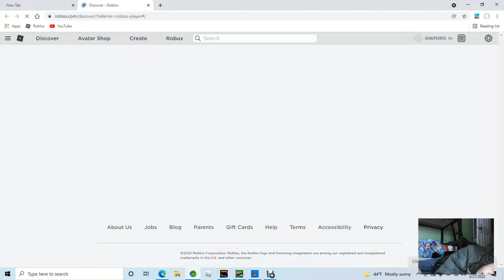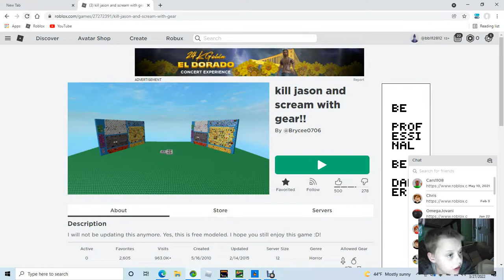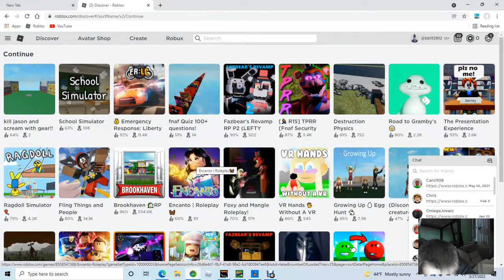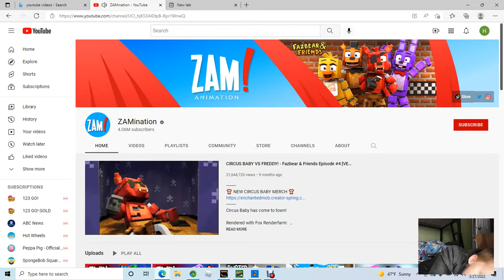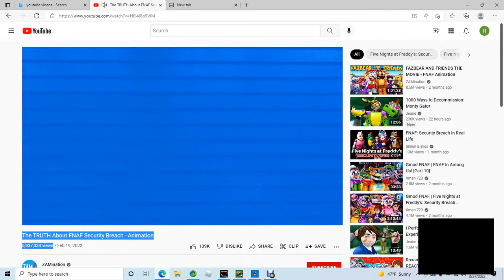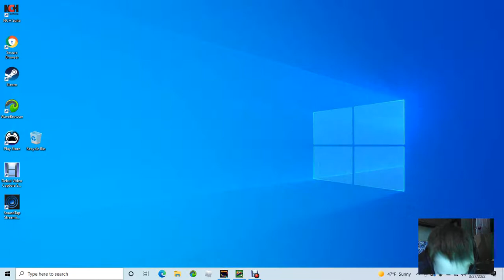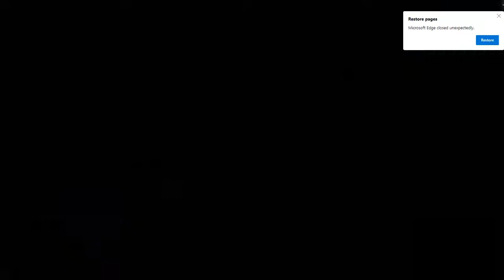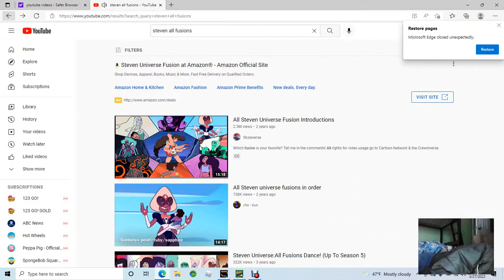Let’s do this